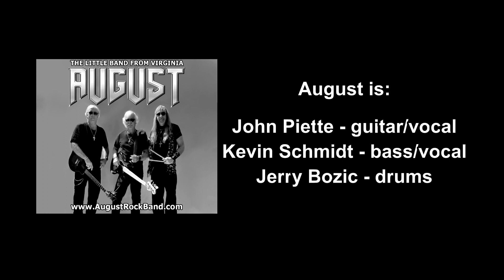GOT TO MAKE IT UP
The little band from Virginia, AUGUST. From the, "Lockdown Video Series", this is "Got To Make It Up".  Filmed at Dream Traxx Studio outside of Warrenton, Va. on May 8, 2021.